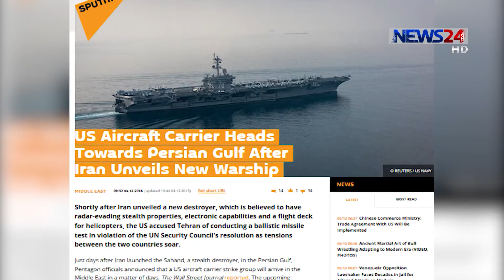ইউরোপিয় ইউনিয়নের কাছে ইরানের উপর নিষেধাজ্ঞা আরোপের দাবি জানিয়েছেন ব্রায়ান হুক 5Dec.18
মার্কিন যুক্তরাষ্ট্রের পথ অনুসরণ করে ইউরোপিয় ইউনিয়নের কাছে ইরানের উপর নিষেধাজ্ঞা আরোপের দাবি জানিয়েছেন ইরান বিষয়ক মার্কিন বিশেষ প্রতিনিধি ব্রায়ান হুক। এক সংবাদ সম্মেলনে ইরানের উপর আরোপিত নিষেধাজ্ঞায় শামিল হওয়ার জন্য ইউরোপীয় দেশগুলোর প্রতি আহ্বান জানান তিনি। এর আগে, তেল রপ্তানির ওপর মার্কিন নিষেধাজ্ঞা কার্যকর হলে পারস্য উপসাগর দিয়ে সব দেশের তেল রপ্তানি বন্ধ করে দেয়ার হুশিয়ারি দেন ইরানের প্রেসিডেন্ট হাসান রুহানি। ফারহীন ইসলামের ডেস্ক রিপোর্ট।

Our other YouTube channels:
News24 Official Address:
NEWS24
371/A
Bashundhara Road
Block – D
Bashundhara Residential Area
Dhaka - 1229